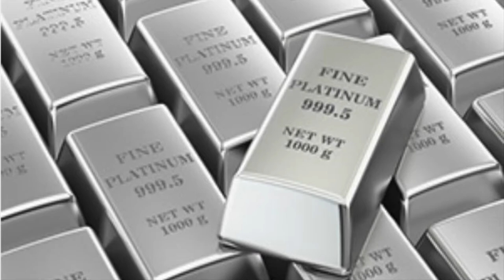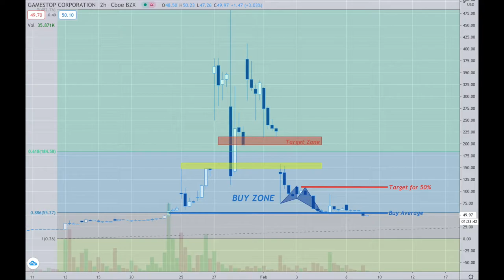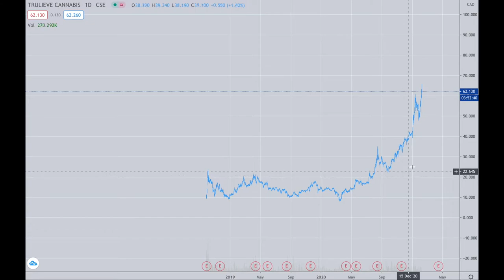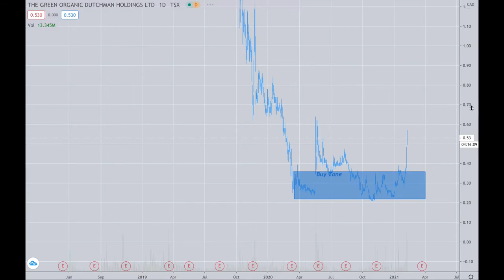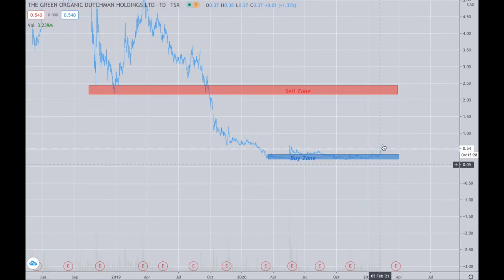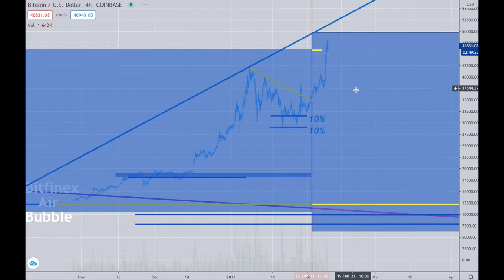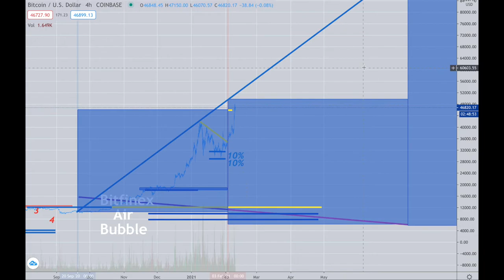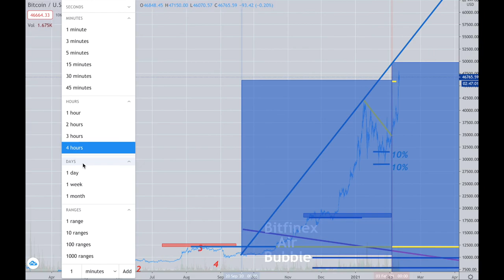Platinum Plus Update February 9th, 2021